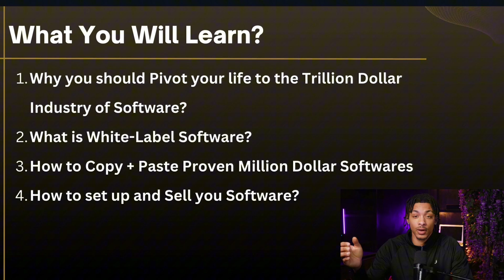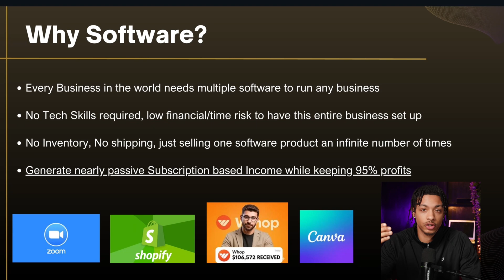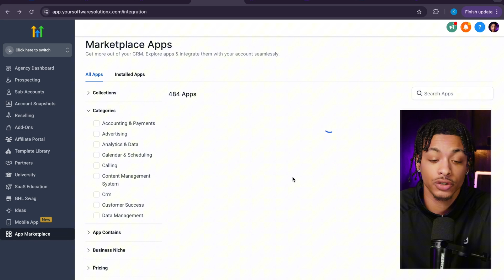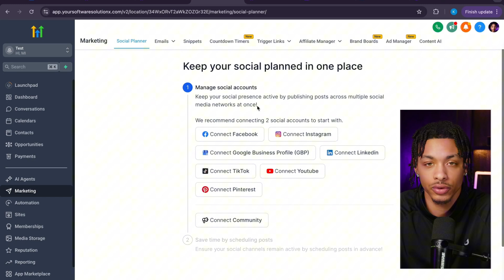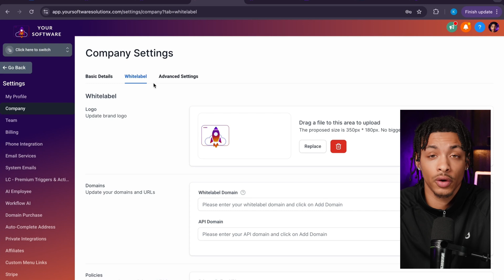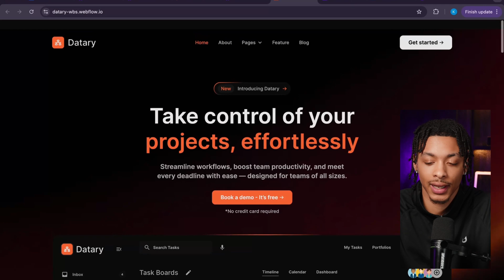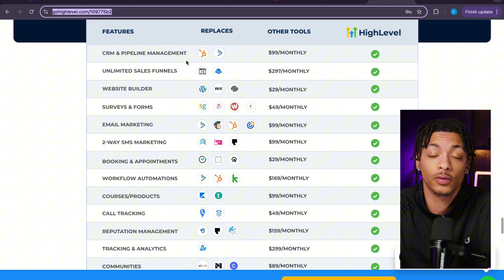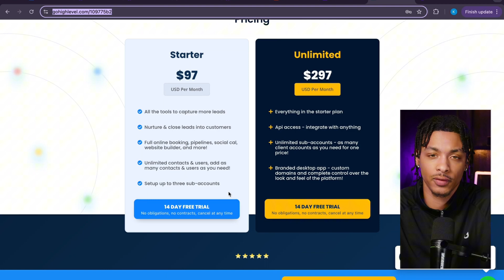Selling Software Applications with No-Code + Ai in minutes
This is how you can start selling Software Applications with No-Code + Ai builders in minutes

There is nothing more important in anybody's life right now, than to make as much money as you can as fast as possible. The issue for about 99% of people is that you don't have the right engine of a business model that can actually help you achieve financial, time, and location freedom by the end of 2026.

 The 5 videos inside of my course will basically show you every button to click to make your first ten thousand dollars in stacking monthly recurring subscription based revenue.

You will learn exactly how to build your very own software + Ai product, how to copy million dollar websites in minutes, as well as some of the most innovative methods to sell software products online with little time, skills, finances or confidence at that.

Chapters:
0:00 - Intro
1:30 - What is Software?
3:00 - The Software Issue
3:13 - The Software Solution